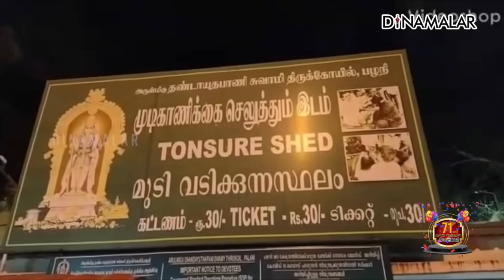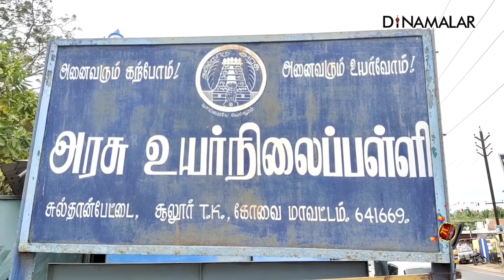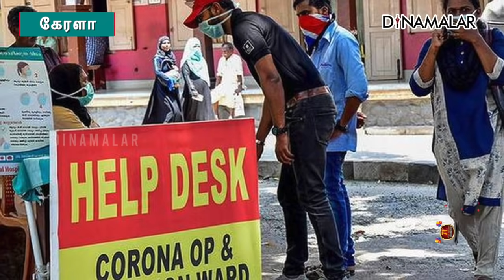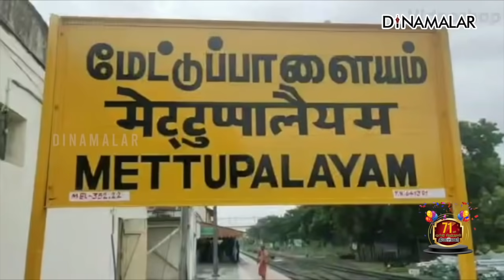செய்தி சுருக்கம் | 1 PM | 06-08-2021 | Short News Round Up | Dinamalar